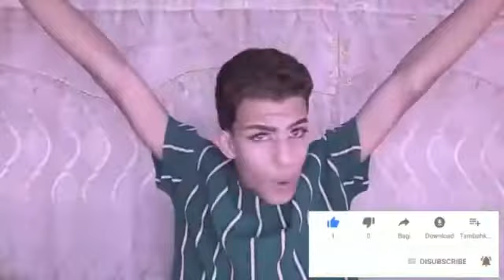STORYTIME | CASI ME MUERO EN EL BARCO DE DIVERSIÓN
Hi susi, ¿Como estan? hoy les estaré dejando un video sobre cuando casi me MUERO DE SUSTO en un BARCO de diversiones, amigas casi muero, SUSI WIIIIIIII SUSI, espero me apoyen mucho, le den Like y se suscriban a mi canal!
Recuerden que yo soy la kardashian soila Yenny y soy una chimbaa!
¡Los amo susi!

RECUERDEN: "EL AUTOESTIMA POR EL CIELO, LOS HATERS POR EL SUELO"